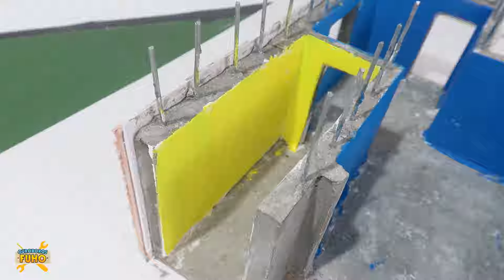Biuld Villas Miniature - NATURAL CONCRETE - CONCRETE HOUSE - Part 2 ( OUROBOROS Fuho )